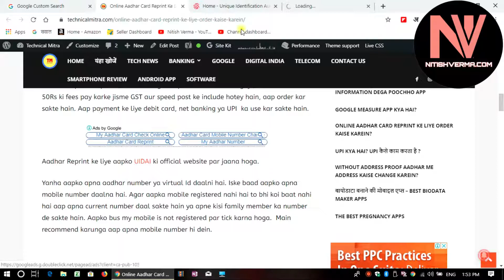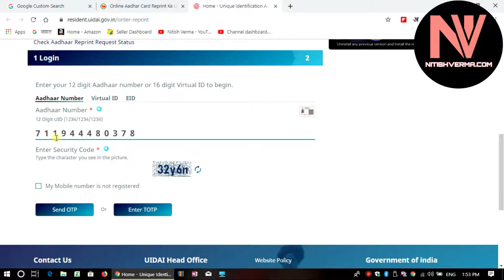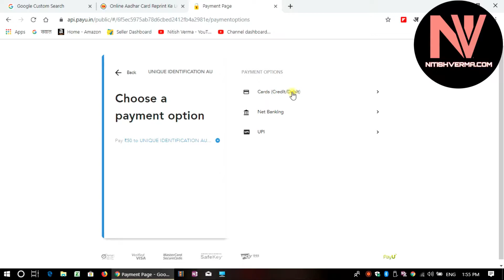Online Aadhar Card Reprint Ke Liye Order Kaise Karein? |NITISH VERMA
Kya Aapka aadhar Card gum ho gaya hai, Ya aapko apna aadhar dubara nikalwane me pareshaani ho rahi hai, To ab aap ghar baithe Online Aadhar card reprint ke liye order kar sakte hain.

Aadhar card reprint karwane ki kai wajah ho sakti hai, ho sakta hai aapka aadhar card kho gaya ho uski koi dusri copy aapke paas na ho, ya aapke aadhar me mobile number link na ho aise me kai baar hume aadhar dubara nikalwane me problem hoti hai.

About Me :-
Welcome to NITISH VERMA Youtube Channel.
We are The Best Freelance Web Design and Digital Marketing Team from Bihar India. NITISHVERMA.COM is the destinations for all your web related jobs. We are freelance web designer, Digital Marketing, Social Media Marketing and search engine optimization .